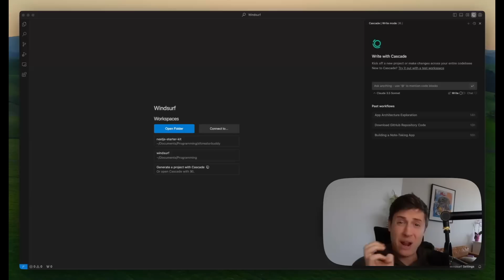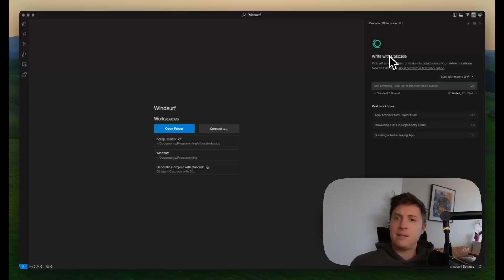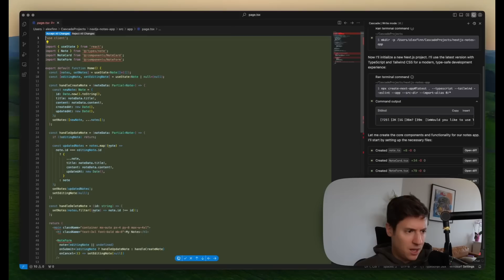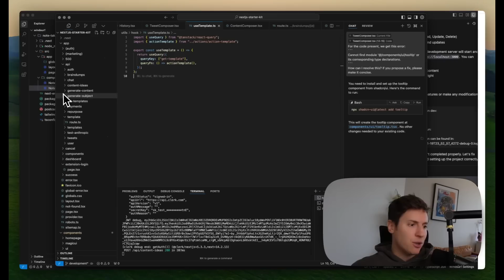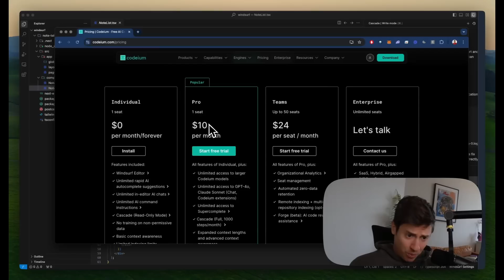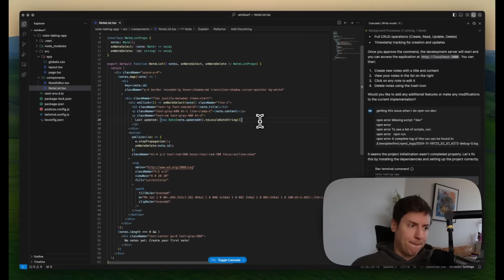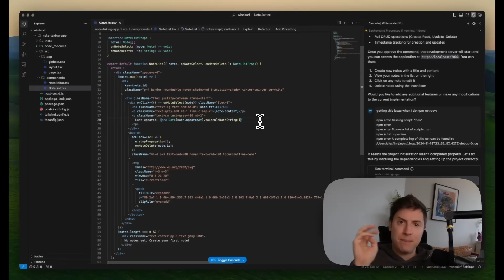Windsurf just KILLED Cursor AI and Bolt. The EASIEST way to build no-code apps EVER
In this video I introduce you to Windsurf, the most powerful AI coding tool I've ever used. I'll demo the app and show you why it's better than Cursor and Bolt

0:00 Intro
1:27 Start prompting
4:00 App complete
4:32 Cursor comparison
5:25 Pricing
6:14 Why you need to take action NOW